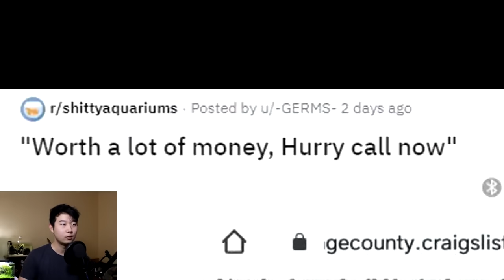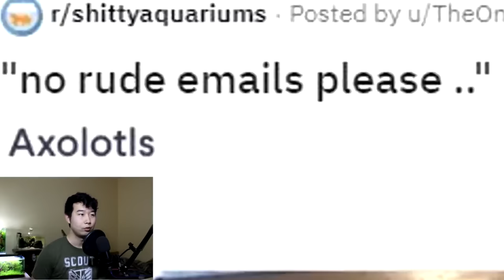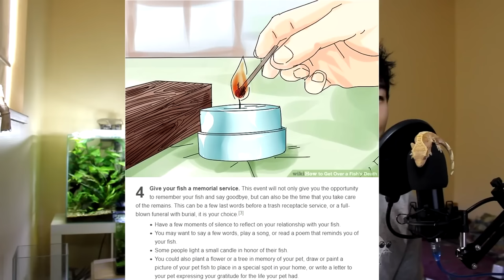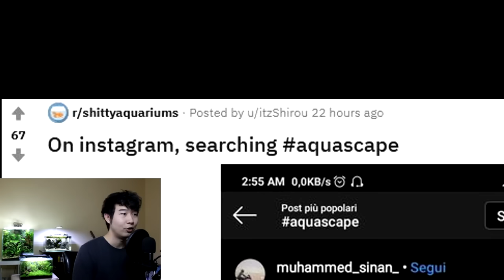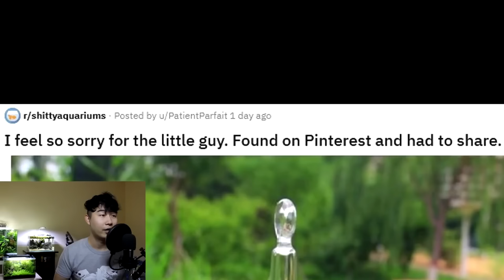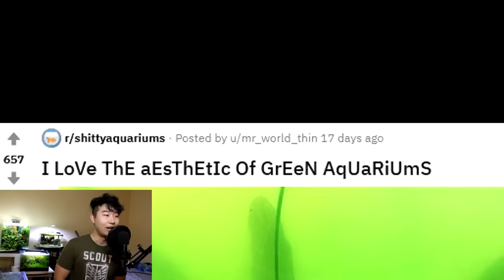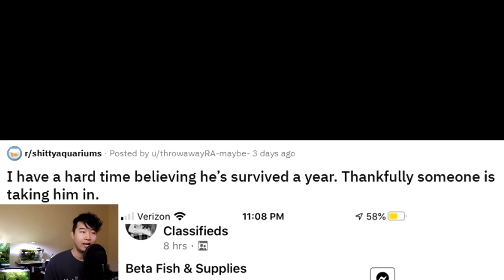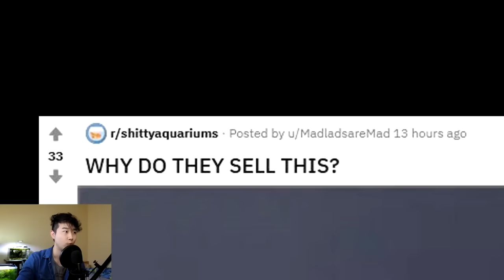FISH 👏 TANK 👏 REVIEW 👏 | EPISODE 41 - 50 COMPILATION